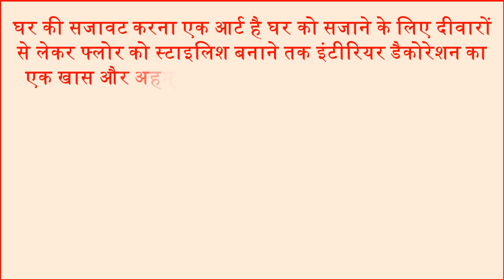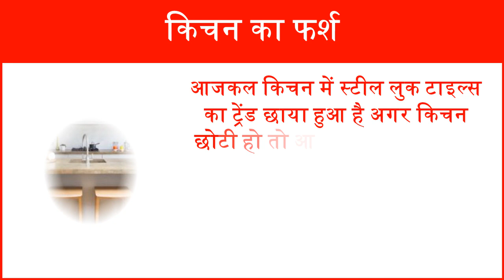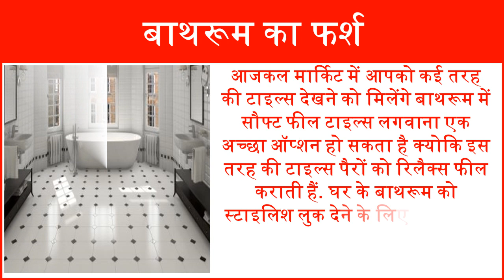Stylish Flooring Home Decor Tips घर के फ्लोर को दें स्टाइलिश लुक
In this video we will tell you about how to give stylish look Home kitchen floor Home interior decoration. Living Room Flooring Best Ideas Home Care Bedroom Floor Tiles Home Decor Kitchen Floor Wall Tiles Kitchen Care Tips Bathroom New Trendy Floor Ideas most popular flooring in new homes laminate flooring trends 2018 flooring modern flooring ideas interior tile flooring trends hardwood floor. घर की सजावट करना एक आर्ट है घर को सजाने के लिए दीवारों से लेकर फ्लोर को स्टाइलिश बनाने तक इंटीरियर डैकोरेशन का एक खास और अहम् हिस्सा होता है. अगर आपके घर का फर्श देखने में अट्रैक्टिव नहीं है तो आप घर में कितनी भी मेहेंगी चीजे क्यों ना रख ले घर का इंटीरियर अच्छा नहीं लगेगा. आज हम आपको बताएँगे की घर की फ्लोरिंग को किस तरह से स्टाइलिश लुक दिया जा सकता है. लिविंग रूम का फर्श बैडरूम का फर्श किचन का फर्श बाथरूम का फर्श